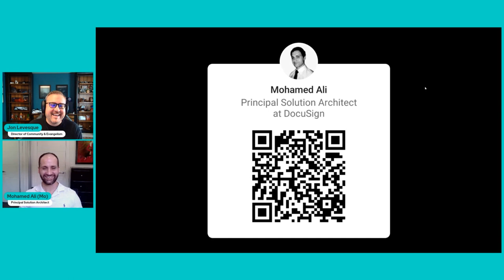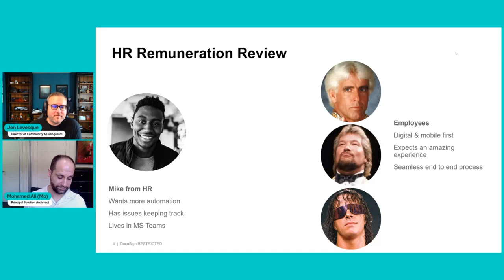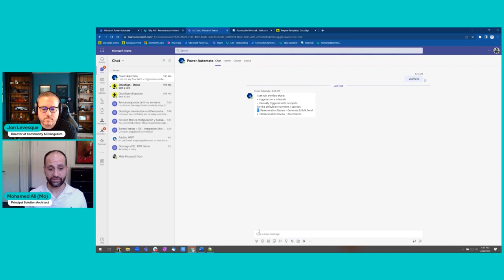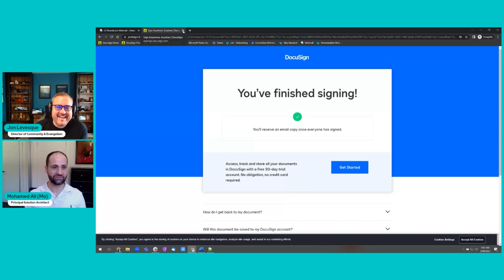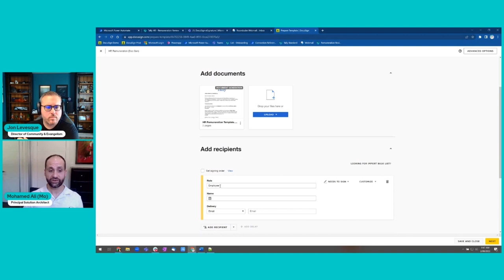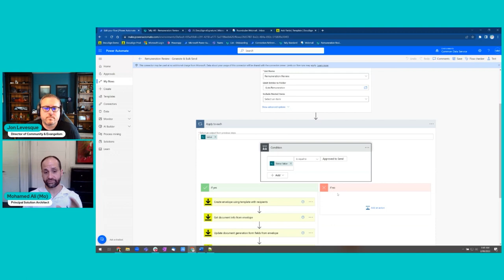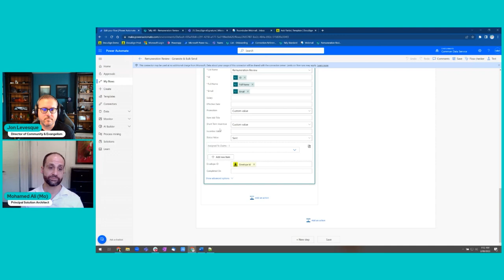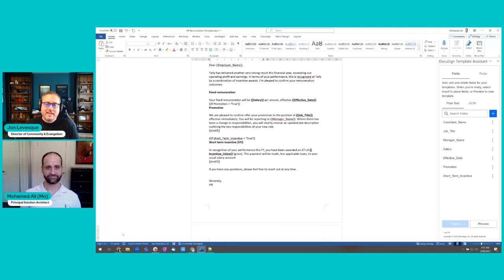Document Generation for Power Automate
Unlock the potential of Document Generation with Microsoft Power Automate and revolutionize your business processes today! 🚀
With the DocuSign for Power Automate connector, you can take automation to the next level. Imagine effortlessly archiving completed envelopes using metadata or labels. Streamline the onboarding process for new hires by automatically setting up software accounts when they sign an offer letter. Boost your sales team's productivity by instantly provisioning services as soon as a sales contract is signed.